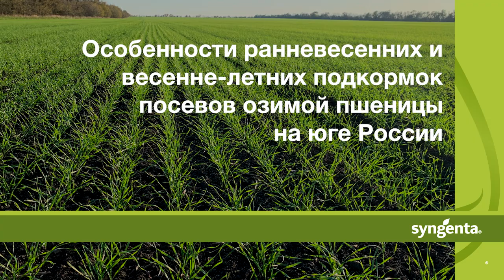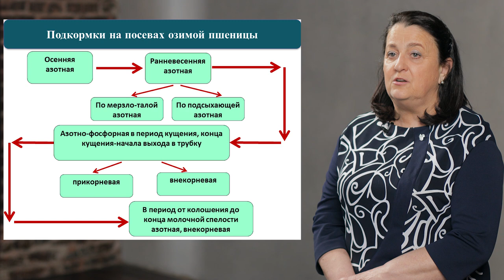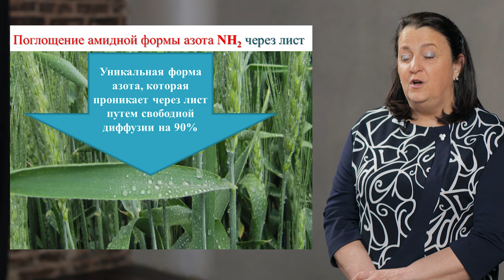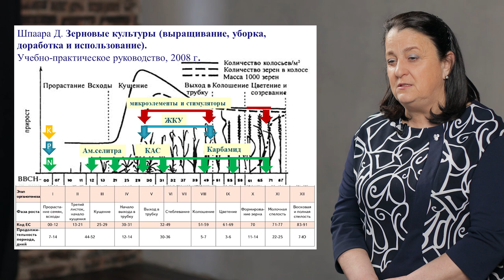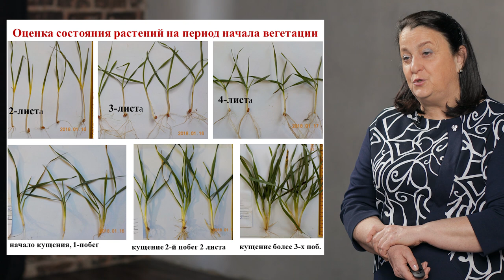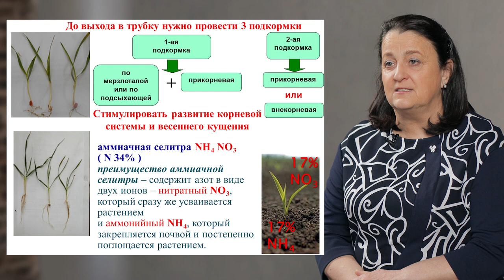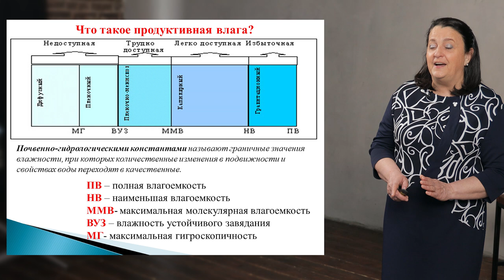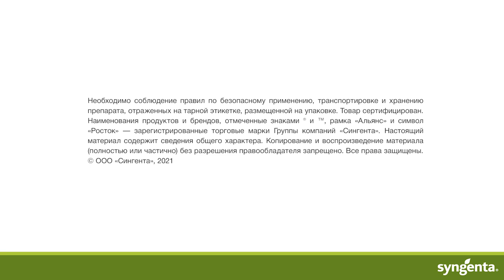Особенности ранневесенних и весенне-летних подкормок посевов озимой пшеницы на юге России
В обучающем видеоролике команда Seedcare и руководитель ГЦАС "Ростовский" Назаренко Ольга Георгиевна подготовили инофрмацию об основных вопросах связанные с подкормками озимой пшеницы.
Тайм-коды:
0:00 - Введение
1:43 - Система применения удобрений
4:46 - Способы внесения удобрений
6:24 - Подкормки
7:10 - Назначение подкормок
11:06 - Диагностические мероприятия
14:01 - Особенности поведения азота и его формы
16:49 - Преимущества аммонийного и нитратного азота
18:33 - Виды азотных удобрений
22:31 - Какие формы азотных удобрений лучше использовать
23:45 - Оптимальные фазы культуры для внесения азотных удобрений
25:59 - Показатели эффективности ранневесенней подкормки
26:49 - Формула для расчета дозы ранневесенней азотной подкормки
27:20 - Запасы нитратного азота в Ростовской области
28:21 - Как оцениваются запасы нитратного азота
30:16 - Запасы и оценка продуктивной влаги в метровой толще
32:33 - Оценка состояния растений в период начала вегетации
33:29 - Изменение состояния посевов озимой пшеницы на начало 2021 года
35:13 - Мониторинг запасов сахаров в узлах кущения
36:04 - На что необходимо обращать внимание при подкормках
40:05 - Определенная ситуация ,значит определенная стратегия подкормок
42:54 - Картограмма подвижного фосфора и рекомендации по внесению фосфора
44:19 - Подкормки для хорошо раскустившихся растений
45:38 - Варианты решений по подкормкам микроудобрениями
46:55 - Стратегия ранневесенних подкормок
47:30 - Тактика агрохимических работ в весенний период
48:23 - Оценка запасов продуктивной влаги. Введение.
48:48 - Какая вода может быть в почве
49:30 - Что такое продуктивная влага
51:13 - Коэффициент завядания
52:15 - Максимальная гигроскопичность почвы
53:18 - Как отбираются пробы на определение полевой влажности
53:42 - Как рассчитываются и оцениваются запасы продуктивной влаги
56:50 - Важность температурного режима
58:01 - Количество осадкой с осени 2020 года
58:29 - Заключение

- Смотрите вторую серию: Значение фитоэкспертиза почвы